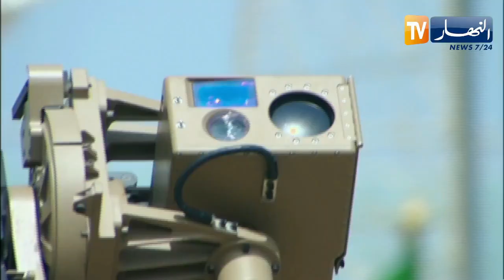استعراضات عسكرية ضخمة لمختلف القوات والمصالح العسكرية وسط انبهار الحضور